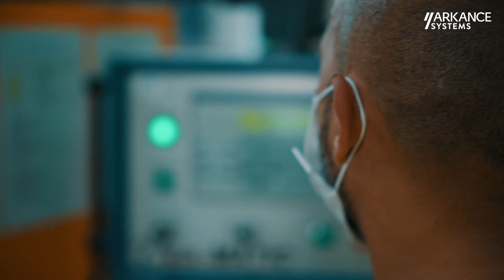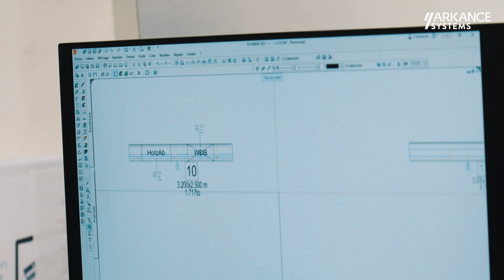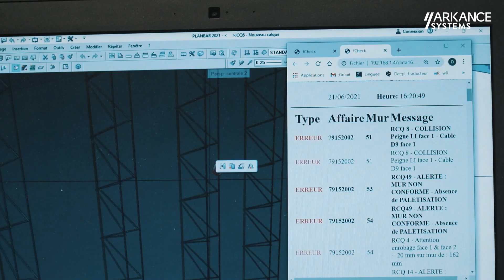Optimisation des process de fabrication grâce au développement d'applis métier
FEHR - Spécialiste du béton préfabriqué, fibré et prêt à l'emploi - témoigne sur sa collaboration avec ARKANCE Systems France

Depuis 60 ans, la croissance de FEHR Groupe est fondée sur la culture du service, les technologies, la prévention des risques, l’innovation et le respect de l’environnement. ARKANCE Systems, membre du groupe ARKANCE, a accompagné FEHR dans le développement de plusieurs applicatifs pour améliorer les méthodes de fabrication.